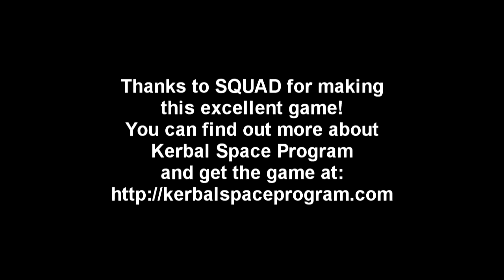Kerbal Space Program (0.23) - Realism Overhaul 018 - The Forseti Launcher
Using the Realism Overhaul mod collection, with KSP reconfigured to match the real solar system as closely as possible, I take on the Realistic Progression tech tree with the preliminary goal of unlocking the parts for my already-built Saturn V rocket.

The mods installed are those in the Realism Overhaul mod-list A better list with links to all the mods can be found in this thread I use TAC rather than ECLSS, but otherwise all the core mods and as many of the extra, part, and utility mods that I could fit into my RAM were installed. No FASA, though. Among the 'interesting mods' category I only have Kethane.